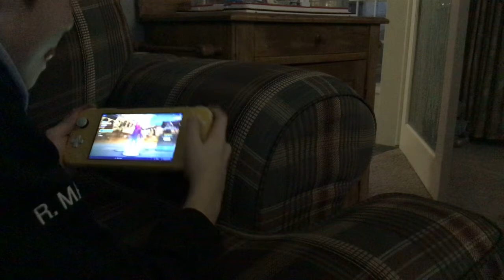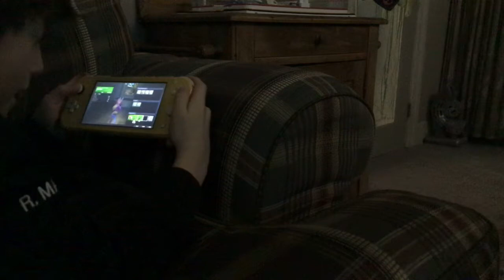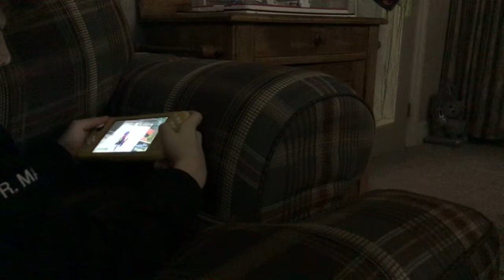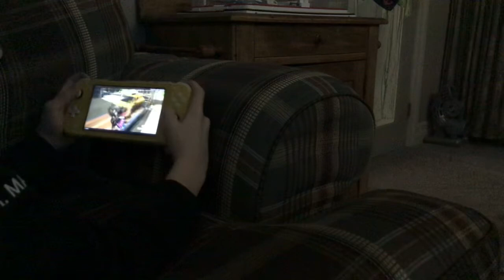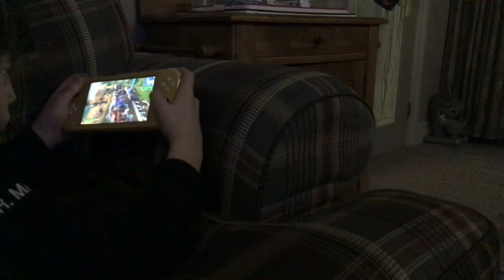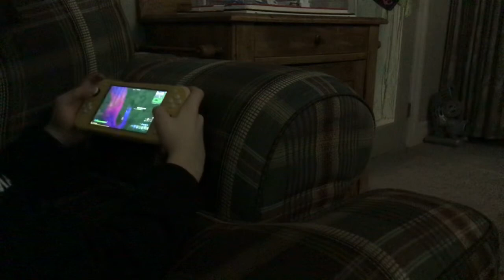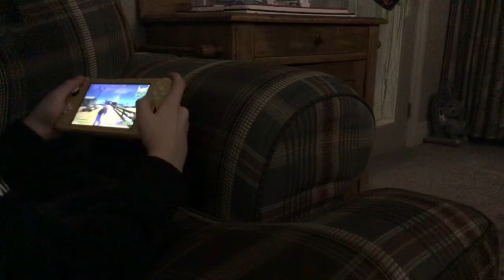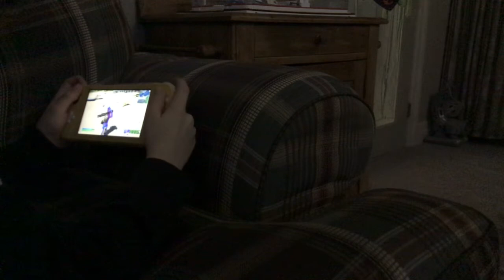Me playing fortnite